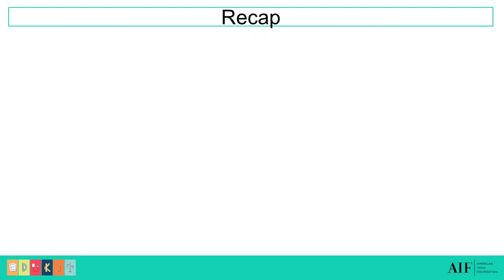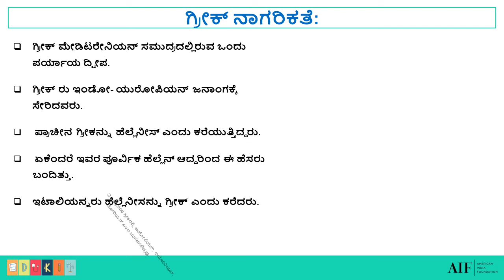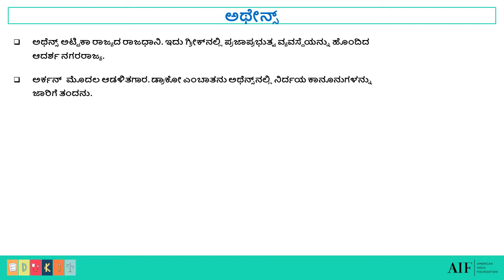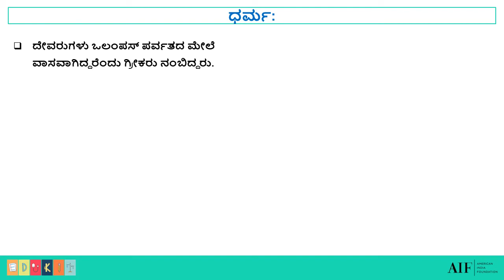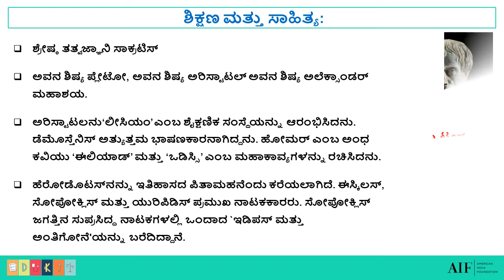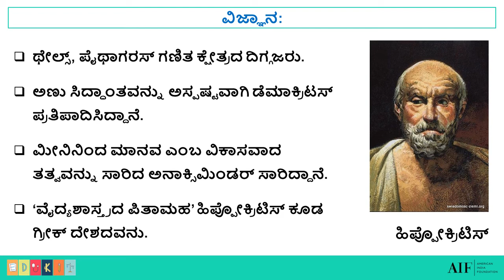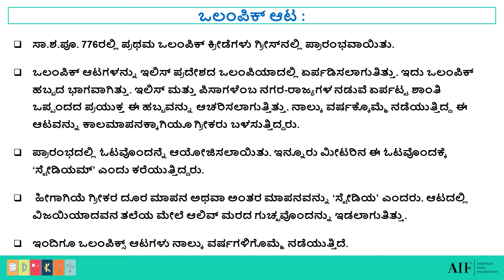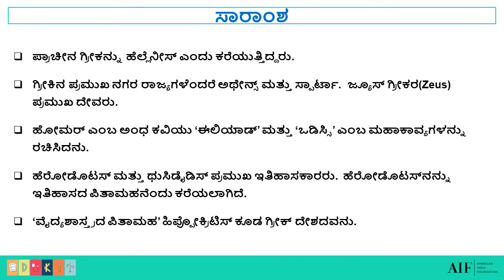8th ಸಮಾಜ ವಿಜ್ಞಾನ – ಗ್ರೀಕ್ ನಾಗರಿಕತೆ, 8th Social Science – Greek Civilization